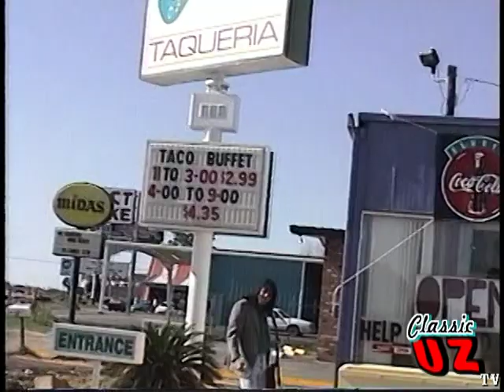Taco Rock - Phil Thomas Katt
Back in the early days of UZ, I would do whatever necessary to get a sponsor and so I did this.
and It Turned Into Taco Magic.